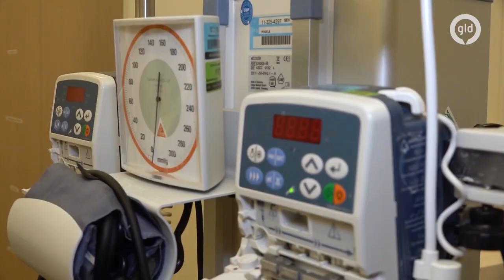'Vuurwerkverbod werkt alleen als het voor iedereen geldt', zegt Bruls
In Nijmegen en Apeldoorn mochten inwoners afgelopen nacht geen vuurwerk afsteken. Maar als je op straat stond, kon je daar weinig van merken. Mensen knalden net als de jaren voor corona 'gewoon' hun vuurwerk de lucht in. "Dat hoor en zie ik ook", zegt burgemeester Hubert Bruls van Nijmegen. Volgens hem en burgemeester Ton Heerts van Apeldoorn is 'hun' vuurwerkverbod een groeiproces.